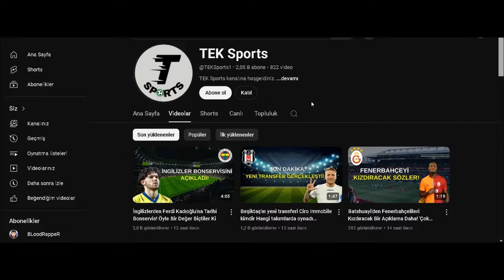Beşiktaş'ın Rakibi Lugano! Seyircisinin Önünde Tur Peşinde!